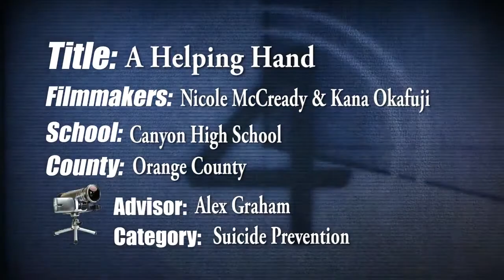A Helping Hand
Orange County
Canyon High School
Student Names: Nicole McCready and Kana Okafuji
Advisor Name: Alex Graham